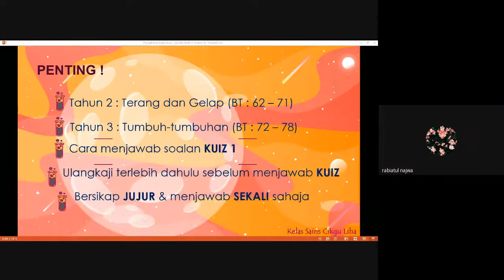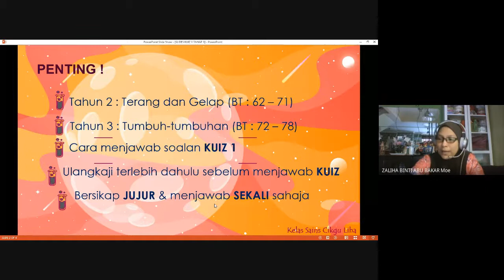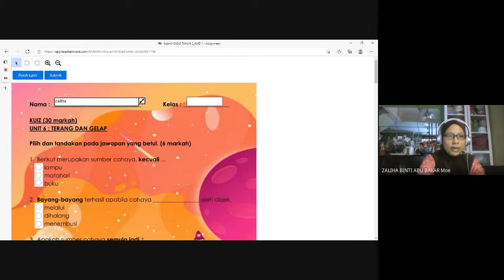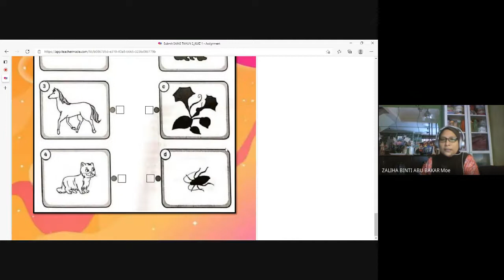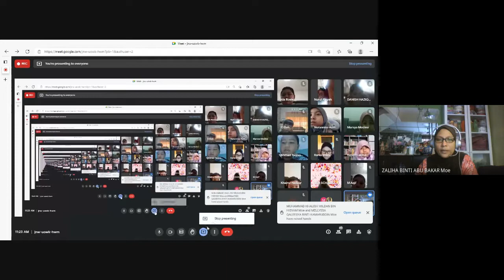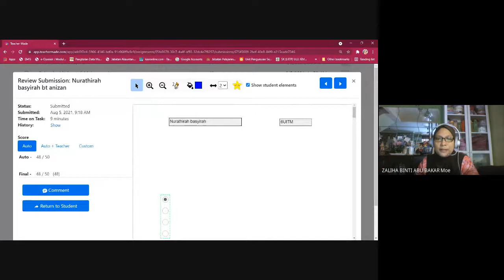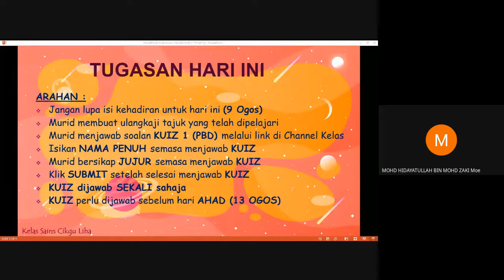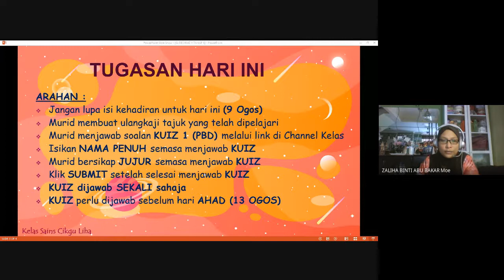PENERANGAN KUIZ 1_TAHAP 1